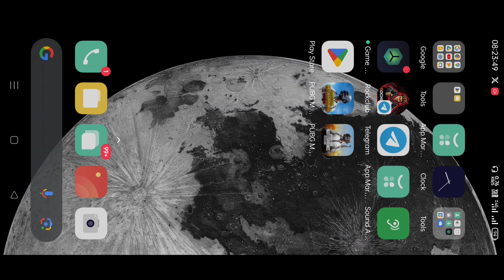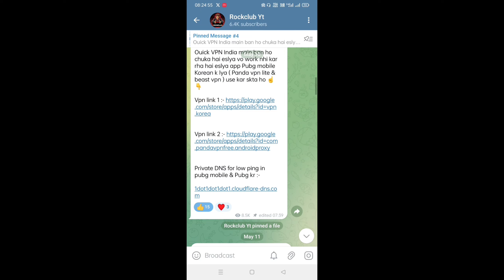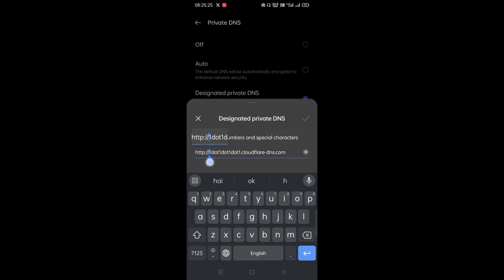failed to login please try again pubg mobile | pubg Twitter login problem | bgmi login problem today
failed to login please try again pubg mobile | pubg Twitter login problem | Pubg login problem today

failed to open descriptor file shadow tracker extra ;-

unknown error please restart your device pubg :-

My Device Realme X
I Play 4fingers+Gyro
My BGMI Player id :- 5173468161

∆ My Mic (Boya)
∆ Basic Mic
∆ My Mobile
∆Second Mobile ;
∆ Best Wire Buds
∆ Best EarBuds

1. failed to login please try again pubg mobile
2. failed to login please try again 105
3. failed to login please try again (211) pubg mobile
4. Pubg login problem
5. Bgmi login problem
6. failed to login please try again bgmi twitter

Topic cover

Thanks and Love From Rockclub